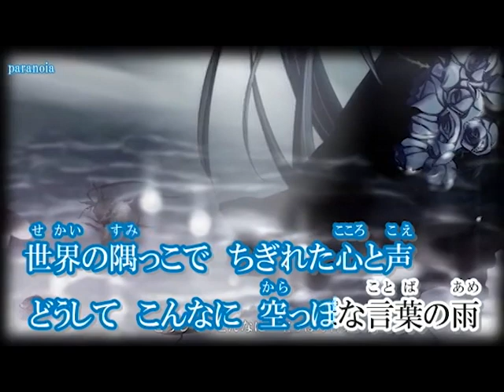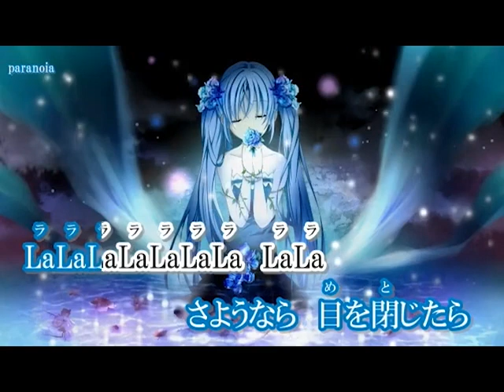【猫村いろは/Nekomura Iroha】paranoia【vocaloid cover】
vsqx by 烧笋